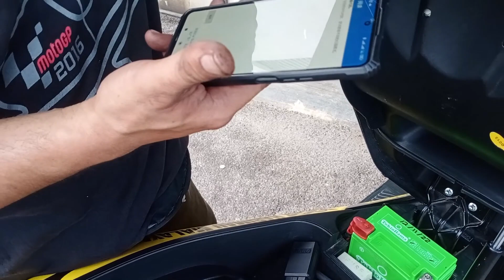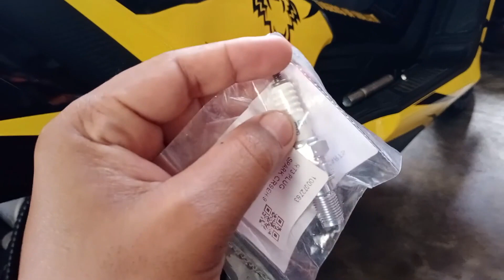CARA TUKAR SPARK PLUG RT3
Assalammualaikum sahabat2..

Video kali ini kongsikan pemasangan spark plug RT3

Nak Beli Shopee klik je link kat bawah ni :
1. Cover Side Mirror RT3 (kiri dan kanan)
2. Side Mirror Bracket Holder Handle Bar
4. Extension Bar Bracket Motorcycle
5. Side Mirror SYM JETX Yamaha Honda NVX XMAX

Terima kasih pada yang menonton..